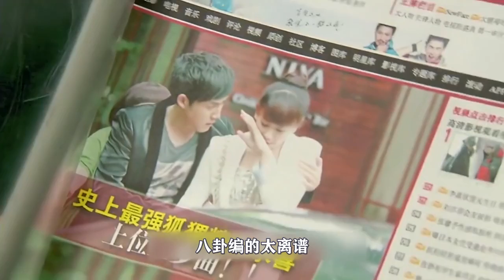精读《我家有喜》54：总裁把土妞当草，不料土妞踹了他，一恢复单身巨星把她宠上天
我家有喜的剧情简介 · · · · · ·
　　军人出身的白尚武一直希望自己的后代将来也能成为军人。妻子相继生下四个女儿后，白尚武的军人梦寄托到了四个女儿身上。无奈金喜、木喜、水喜和欢喜这四个丫头都和尚武的想法背道而驰。大女儿金喜在父母的安排下被安排相亲，虽结了婚但矛盾重重，又选择了离婚；二女儿木喜本是最令人放心的一个，唯一继承了尚武的希望，考上了军校，但突然离开去做了婚纱设计师；三女儿水喜最令人头疼，鬼点子颇多不顾正业，梦想是成为一名大明星，于是成为了一名模特，还去参加什么模特大赛；四女儿欢喜最乖巧，却也面临学业成绩不佳未考上理想大学的问题。
　　四个女儿各自有其烦恼和困难，而与父母的矛盾也时不时发生，但经过一系列磨合和互相理解后，幸福在等着这一大家。